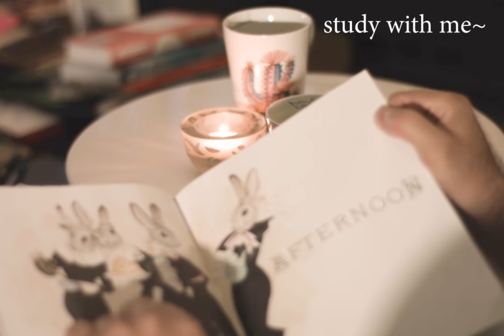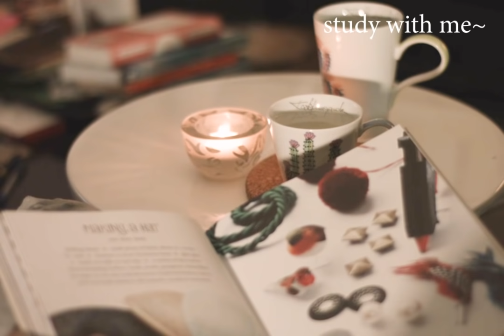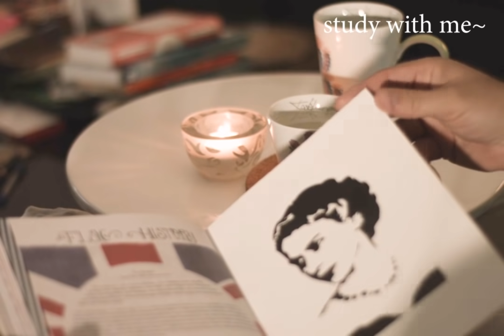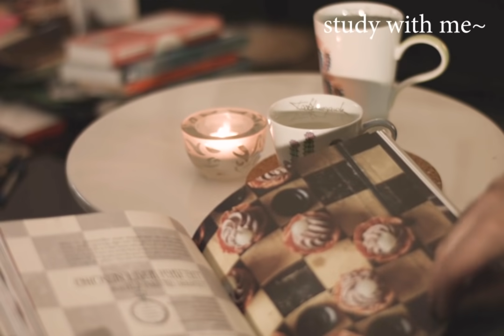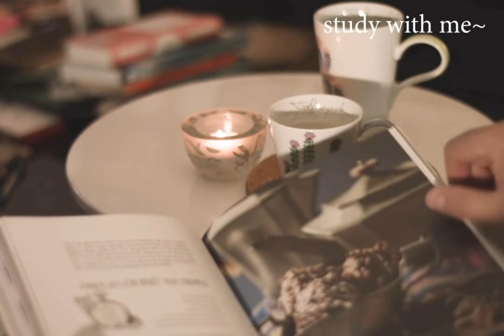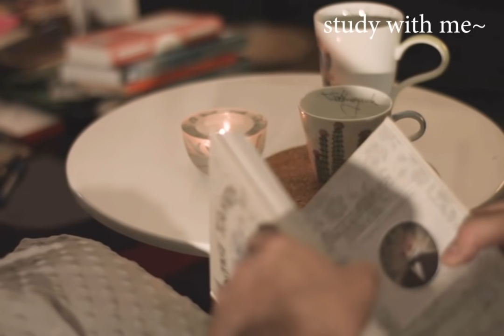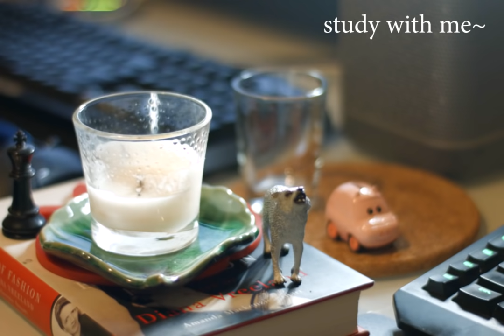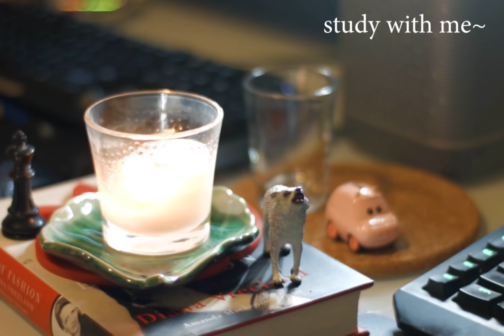我在海邊靜靜聽音樂 ♫ 舒服的鋼琴&海聲 ♫ ~ Relax Studying & working Music & Beach Sounds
希望我選的音樂大家會喜歡喔～study with me 伴隨柔美的音樂讓你感覺不孤單, 不管是辛苦的學生或在工作的人都加油！♫♫♫

中間不安插廣告, 請安心聆聽不用擔心被打擾

喜歡我的音樂可以請我喝杯咖啡喔 ☕ 謝謝~~

Hi Guys! ❤
Here is a study with me video with music.
I hope my video will help your study again today!

➶camera
Blackmagic Design Pocket Cinema Camera 4K

Dreams of Piano
Warm Ambience

cover photo by Ilya Benkin / IG: iBenkin
Video Produced by Music For Studying